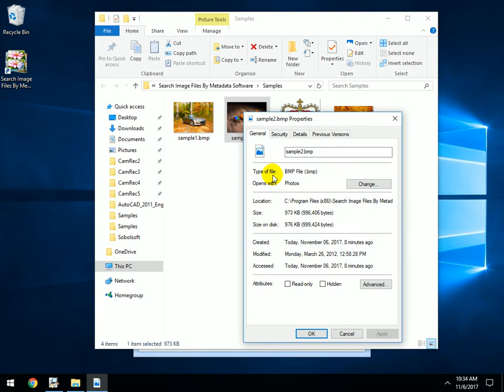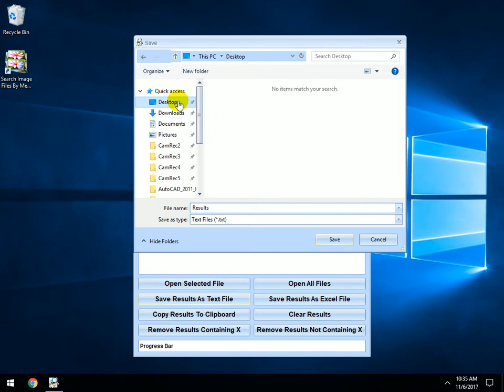How To Use Search Image Files By Metadata Software